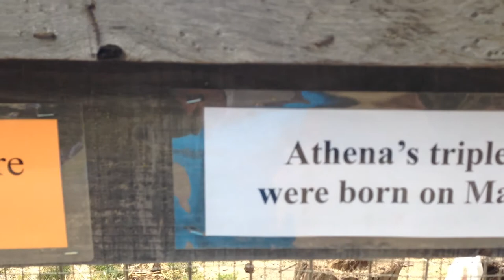Animals at Deer Hollow Farm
Footage shot on May 27, 2013 at Deer Hollow Farm in Rancho San Antonio Open Space Reserve, CA

Three of the baby goats were only 11 days old and the other three were 20 days old.

A friend of mine who grew up in a farm once told me that pigs like to dig into mud holes because that is the only way they keep themselves from overheating. They can be easily toilet trained because they love to be clean. If you have a clean swimming pool and a mud hole in front of them, they will all go for the swimming pool. Pigs are exceptionally smart too, some say pigs are even smarter than dogs. Except for the Vietnamese pot belly pigs, regular pigs are just too big to be house pets. Another disadvantage is that no one hesitates to eat bacon.